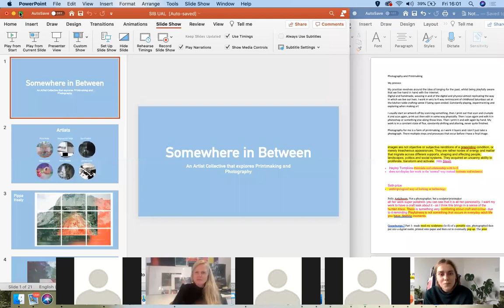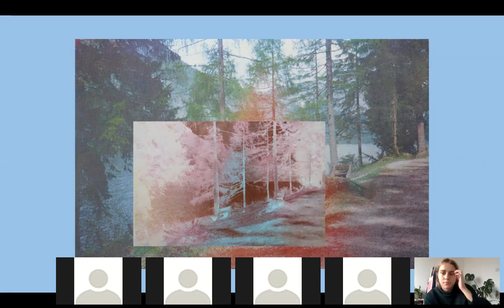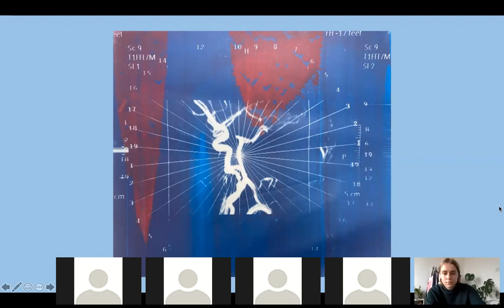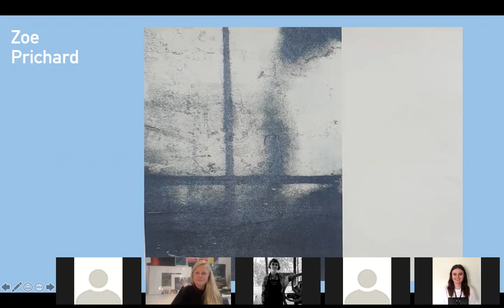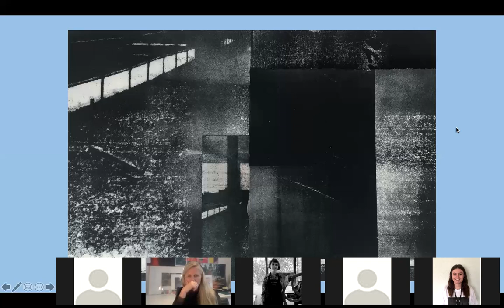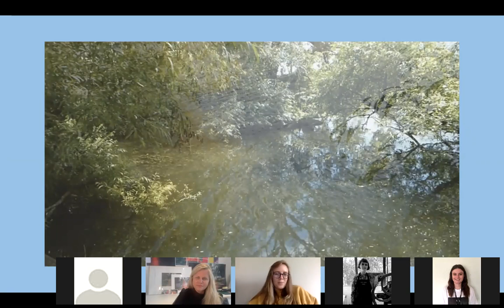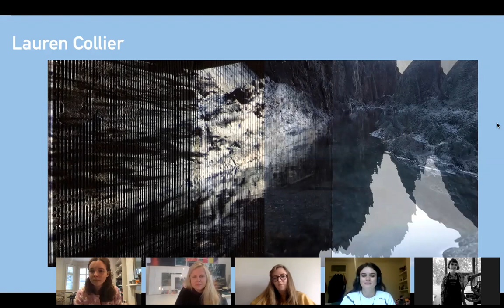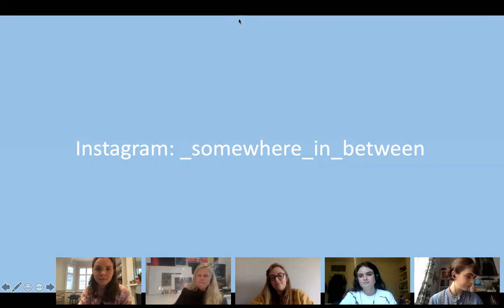Somewhere in Between - Somewhere between photography and printmaking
An exciting new  collective of six artists from  MAVA Printmaking and MA Printmaking discuss their practice and how and why they use photography, in this online panel discussion. This session introduces their work, and the artists participate in an informal discussion about why photography is  at the centre of their practice. The session is chaired by Pippa Healy and includes the following panellists:

Rosie Zielinski
Zoe Prichard
Lauren Collier
Tabby Cooper
Boglarka Eliz Varga

Artists Bios
Rosie Zielinski
Rosie Zielinski is a multimedia artist who utilises photographic and moving imagery to evoke solace and contemplation within landscape.

Lauren Collier
Lauren is interested by the ways in which photography and print can be used together in developing different readings of a constructed image, and how this can alter our perception and relation to the  physicality  of place within the  digita l world.

Tabby Cooper
Tabby Cooper’s practice revolves around the idea of longing for the past, whilst being playfully aware that we live hand in hand with the internet. The work is created from places of craft, fiction and colour. Together they amalgamate to form a state of flux. The work flits between the digital and handmade; photoshop, stop-motion, Gifs, drawing, sculpture and collage.

Pippa Healy
Pippa Healy is an artist who uses photography, printmaking and zines in their practice. Her work is primarily diaristic – and is concerned with themes around loss, longing, violence and grief. She uses both analogue and digital photography and various printmaking  techniques including screen printing, photopolymer  and etching. Pippa is the recipient of the Bainbridge Studio prize 2020.

Zoe Prichard
Pritchard’s work explores the world of ambiguous imagery through the lens of photography, and photo-mechanical print processes. She is interested in creating  deeply mysterious monochromatic images which seem recognisable, yet also generate a wealth of  uncertainty; imagery  that is open to more than one interpretation and which has no obvious meaning.

Boglarka Eliz Varga
Varga’s practice elaborates in the subject of motherhood and its  complexity, mainly focusing on privacy, separation and belonging while her primary artistic tool is the camera. These vernacular photographs are the point of departure for her artworks in various printmaking techniques.

This event is part of the launch programme for the Camberwell, Chelsea, Wimbledon MA Graduate Showcase 2020 which celebrate the exciting work of our graduating students as they join the largest virtual showcase of creative graduate work in the world, powered in partnership with IBM.
to see work by the most exciting new names in art and design.